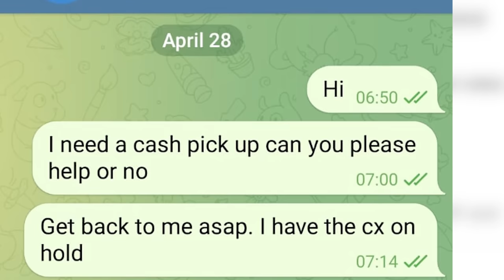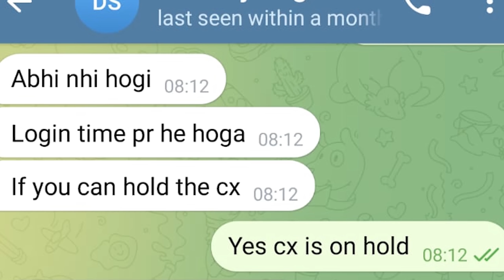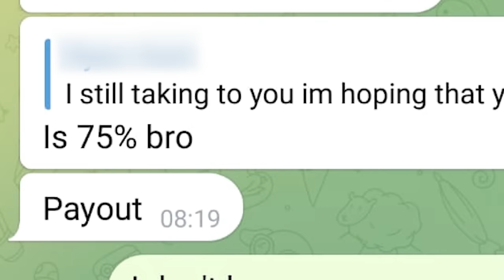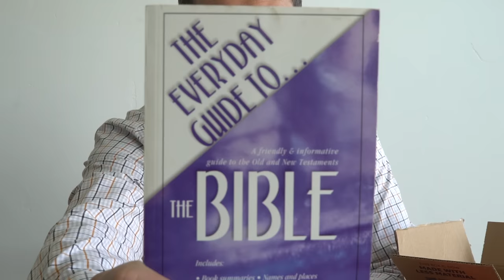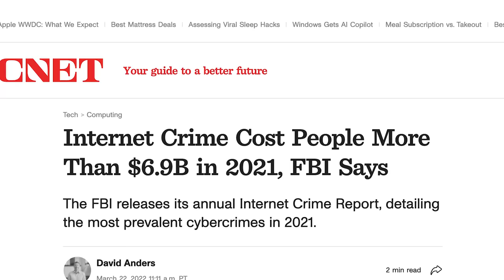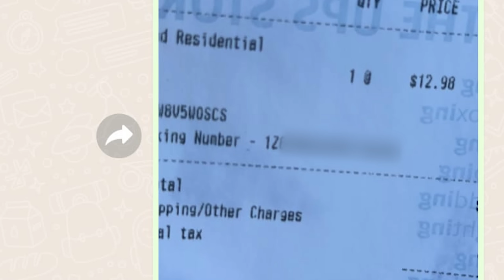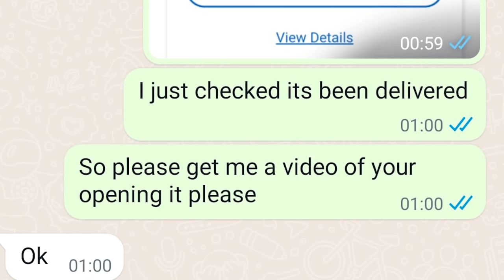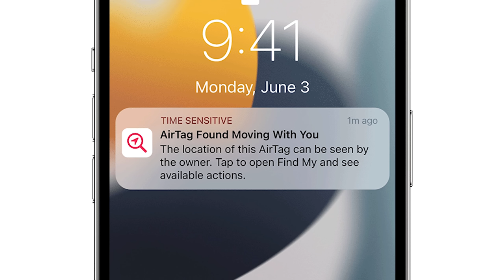I Sent a Scammer Cash and Tracked It!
I tricked a scammer into sending his money mule to pick up my package! The catch is that I was tracking the package and monitored his every movement!